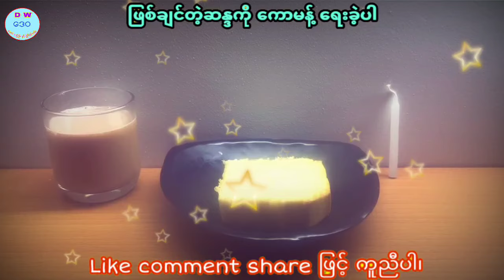ဆရာထူမြတ်အောင်၏ ၁၇-ရက်နေ့အတွက် ယတြာ